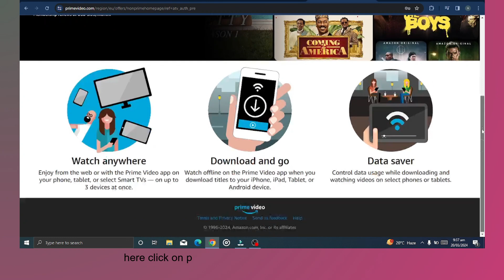how to change language on amazon prime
In this video, you will learn how to change language on amazon prime.

original article: